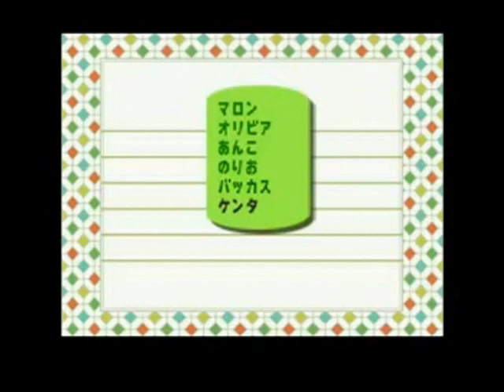VGM Picks 182 - どうぶつの森 - 花火祭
Music from Doubutsu no Mori / Animal Forest (JP) for the Nintendo 64.

任天堂64
Game: Doubutsu no Mori / Animal Forest
どうぶつの森
Composer: Kazumi Totaka, Toru Minegishi
戸高一生 (とたかかずみ), 峰岸透 (みねぎしとおる)
Song: Fireworks Festival